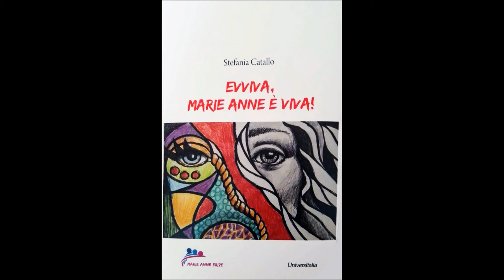La violenza di genere al tempo del Coronavirus di Stefania Catallo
Lezione realizzata dal Centro Antiviolenza Marie Anne Erize

Stefania Catallo, romana e fondatrice del centro antiviolenza Marie Anne Erize. Si occupa di storia orale e di diritti delle donne. Scrittrice, ha pubblicato diversi libri, l'ultimo dei quali "Evviva, Marie Anne è viva!" (2018, Universitalia), ha ricevuto il Premio Orsello nella sezione Società.

Ricordiamo la campagna social "Libera puoi", promossa dal Dipartimento per le Pari opportunità a sostegno delle vittime di violenza durante la difficile emergenze causata dall'epidemia da Covid19. Diffondiamo insieme il numero 1522, attivo h24, e l'app "1522", disponibile su iOS e Android, che consente alle donne di chattare con le operatrici, chiedere aiuto e informazioni in sicurezza, senza correre il rischio ulteriore di essere ascoltate dai loro aggressori.